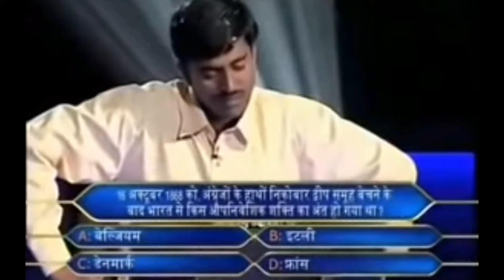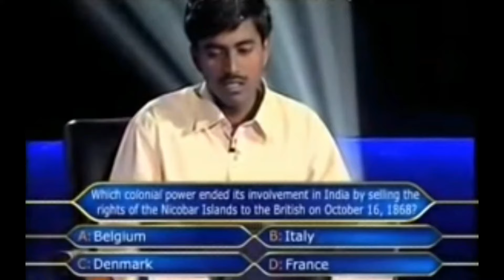Kaun Banega Crorepati 5 Crore Winner Sushil Kumar - कौन बनेगा करोड़पति 5 करोड़ विजेता सुशील कुमार